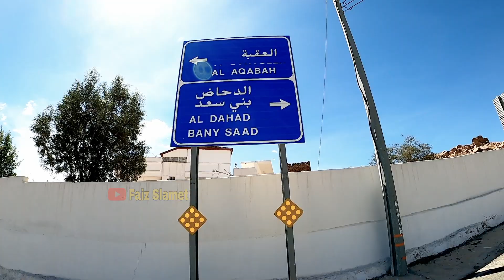BANI SA'AD HALIMATUS SA'ADIYAH || DISINILAH RASULULLAH DIBELAH DADANYA DAN DIBESARKAN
Dalam video ini saya ingin berbagi informasi tentang tempat dimana Rosulullah dibesarkan dan Dibelah dadanya pada saat dibawa ibu susuannya Halimatus Sa'adiyah.

Rumah Halimatus Sa'adiyah Yang sangat sederhana dan berada atas bukit

Mudah-mudahan bisa mengambil hikmah dari Video ini. Aamiin